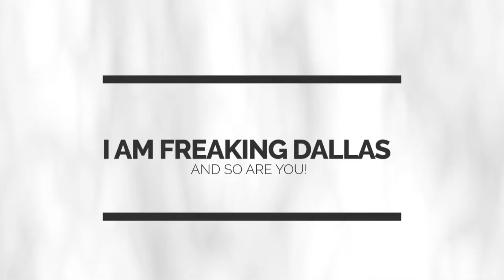I Am Freaking Dallas! - Pilot Demo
Rachael Roberts takes in the new Shed 2 at the Dallas Farmers Market in the Farmers Market District of Downtown Dallas. Meet the owners of Bullzerk and El Mero Mero Tamadero, and find out why they love to business at the Dallas Farmers Market.

Produced by SyncLab Media
Director / Camera / Editor - Mark Neace
Producer / Editor - Scot Duke
Producer / Host - Rachel Roberts